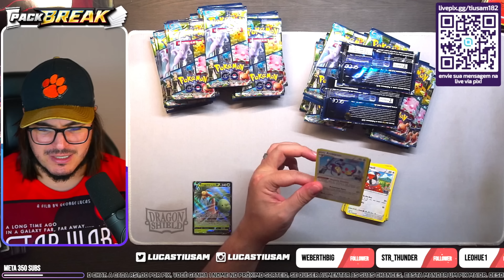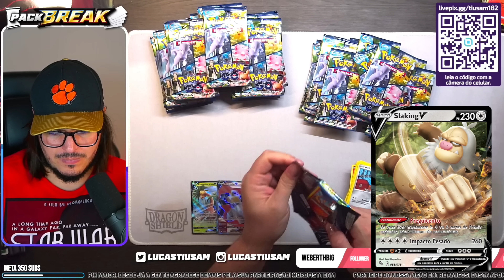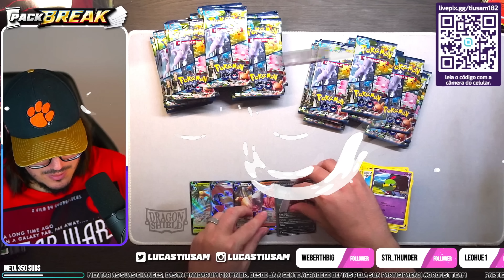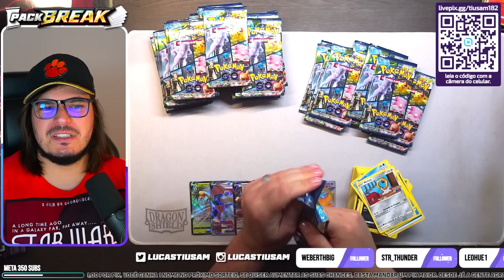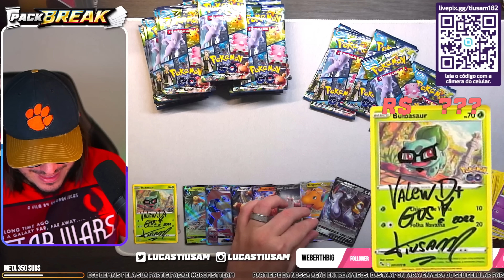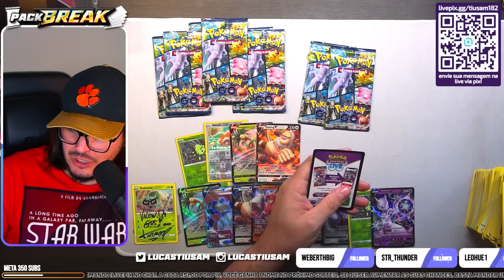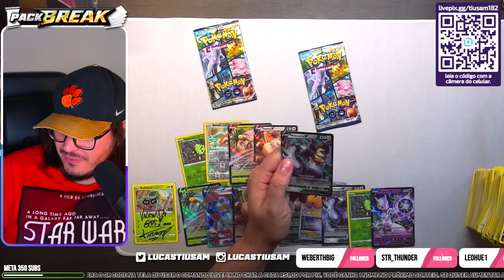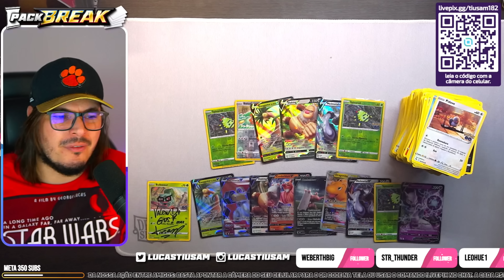DESAFIO LADO A x LADO B, escolha o SEU nesse Unboxing Interativo! - Pokémon GO - TIUSAM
Não se esqueça de colocar o cupom TIUSAM ao finalizar a compra, para aumentar as suas chances de vencer esse sorteio! A cada R$100,00 em compras no mês de Setembro, você ganha 1 cupom para concorrer a 50 Kits de Pré-Lançamento - Origem Perdida e também concorre ao sorteio de 3 Nintendo Switch Lite. Boa sorte e boa compra a todos!